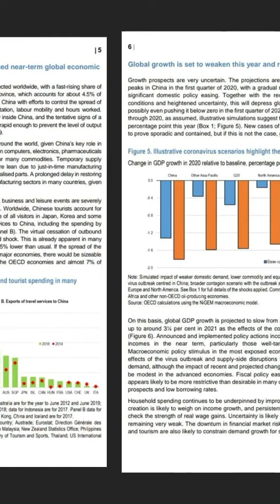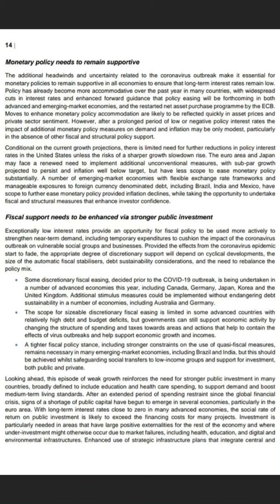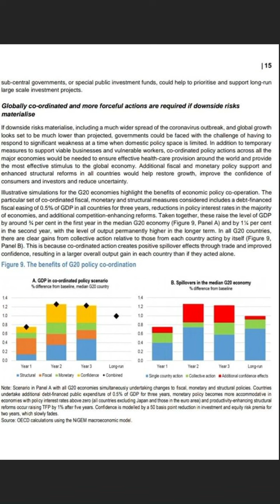Coronavirus: The world Economy at Risk